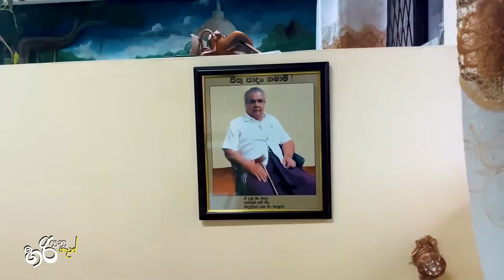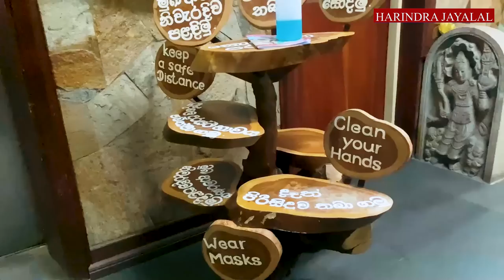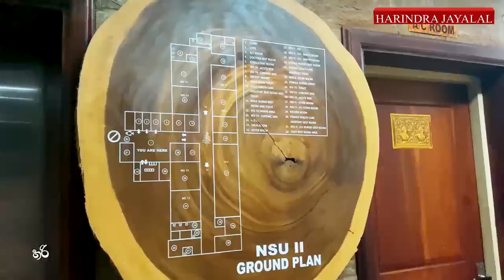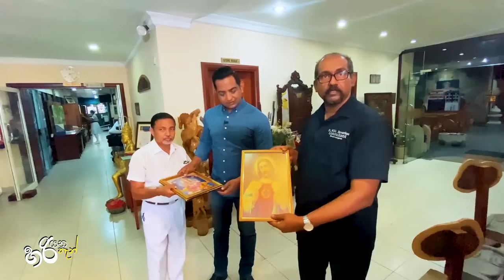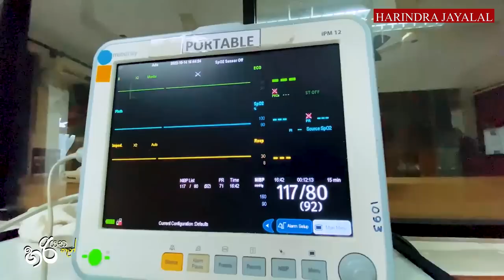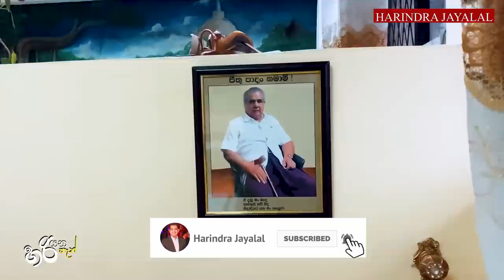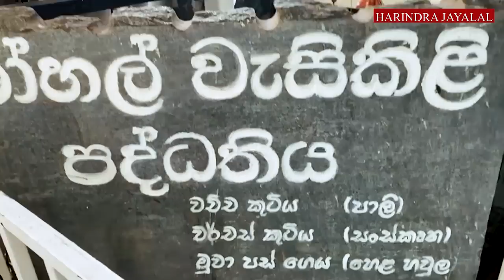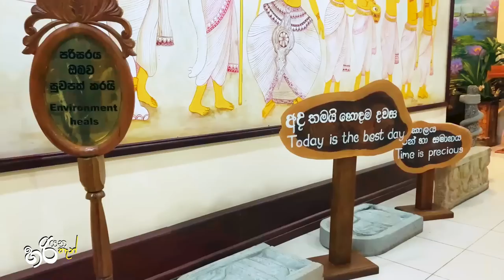සුපිරි හෝටල් පරාදයි|නොමිලේම සැප දෙන ආණ්ඩුවෙ පුදුම ඉස්පිරිතාලෙ|සනීප වෙන ලෙඩ්ඩු යන්න බෑ කියනවා